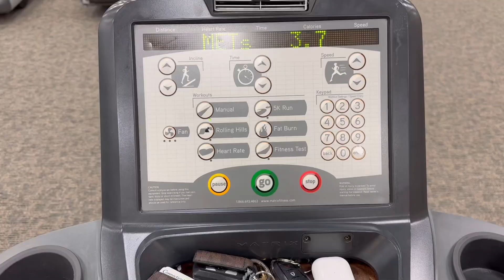MINHA TERAPIA NOS EUA - SAIBA COMO FAZER PARA NÃO PIRAR *mostrei a minha nova academia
Abra agora a sua conta usando meu código de convidado 5ERDKV42PG e ganhe até US$ 20 de cashback na primeira conversão de reais para dólares pelo app.

— LIVROS —

Ainda escrevendo-os.

— DOAÇÕES —

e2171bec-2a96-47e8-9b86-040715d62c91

— PLAYLISTS INDICADAS —

— CONECTE-SE COMIGO —

— O CANAL —
Aqui você vai aprender a ser um imigrante Raíz, que não se dá por vencido e encara tudo que vier pela frent.
Confio no potêncial de todos, se eu consegui você também consegue.

Em cima disso tudo, mostro minha realidade nos eua.🇺🇸

— RECURSOS —

Imagens por: Roni Zeri
✅ HASHTAGS DO CANAL

Não vou descansar enquanto você não chegar nos eua! 🇺🇸